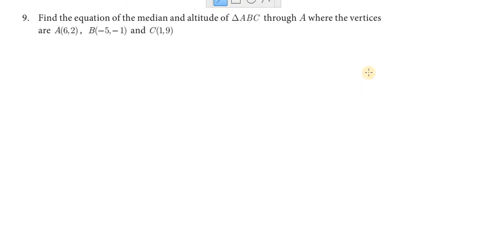Subscribe Chapter5 | Exercise 5.3 | Q.No.9 | TNSCERT | Class 10th New Syllabus